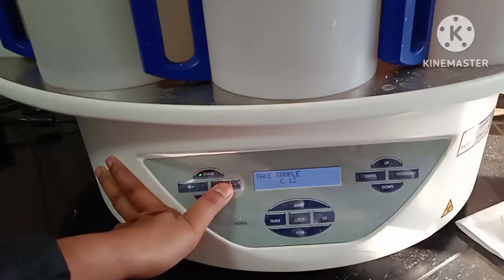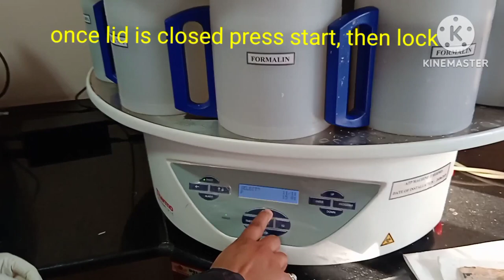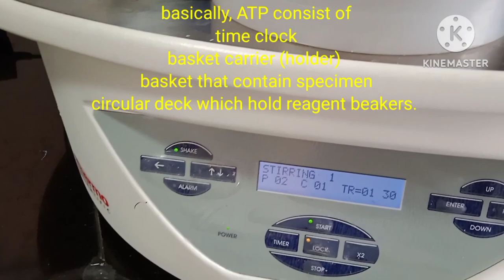Automatic tissue processor/Tissue processing in Histopathology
hello
this channel is related to microbiology .step by step we will together learn whole microbiology .
In this video, we will learn about tissue processing procedure, working of Automatic tissue processor, steps in tissue processing in brief.